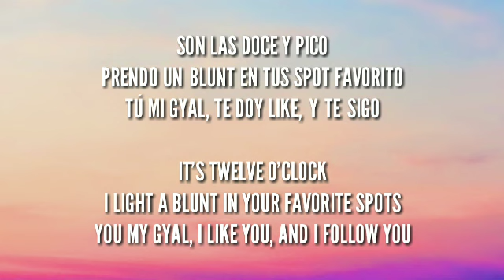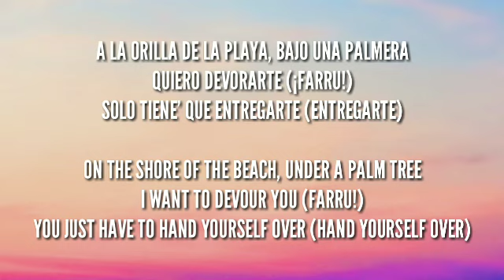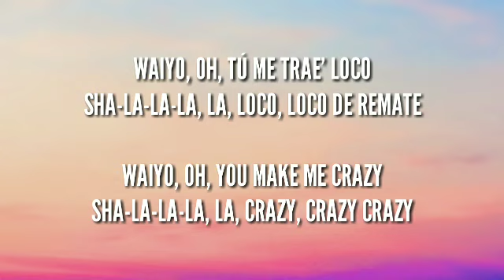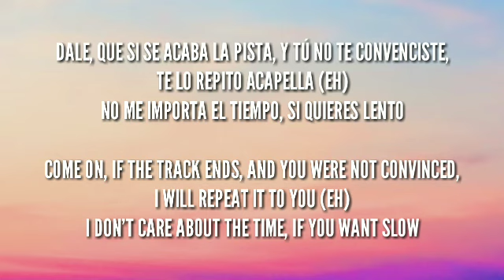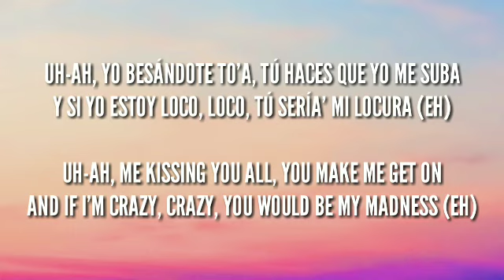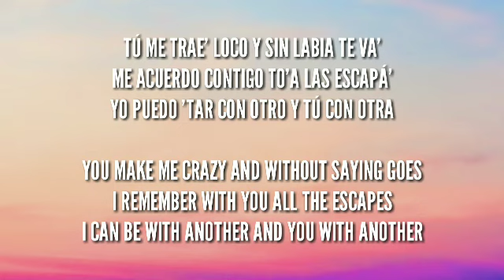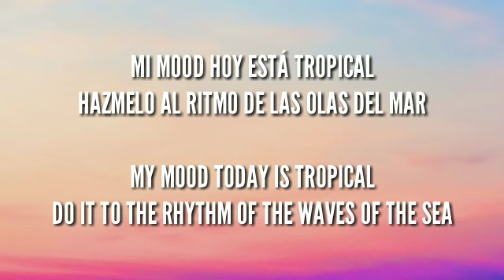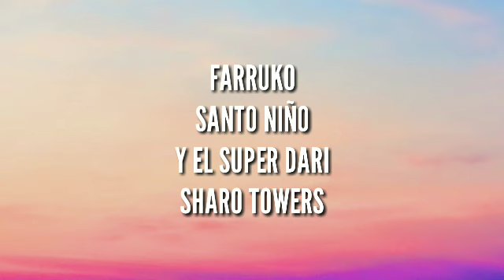Loco Remix - Beéle x Farruko x Natti Natasha (Letra/Lyrics With English Translation) Video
Loco Remix - Beéle x Farruko x Natti Natasha x Manuel Turizo (Letra/Lyrics With English Translation) Video